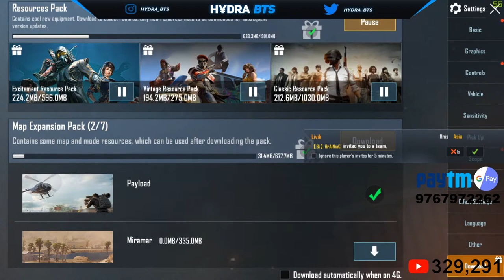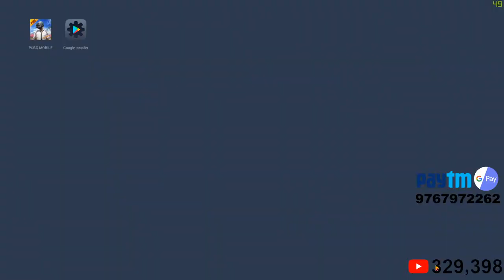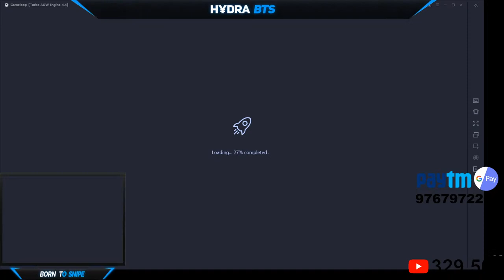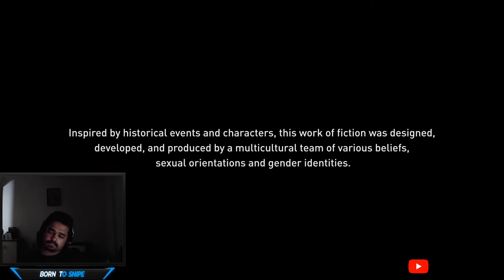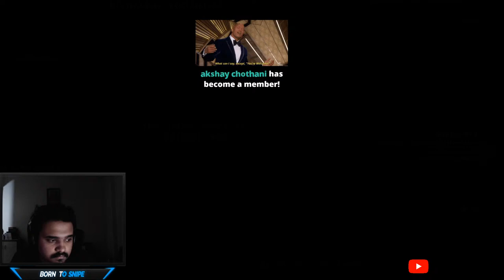ASSASSINS CREED ODYSSEY! CHILL STREAM 🙌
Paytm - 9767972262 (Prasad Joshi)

Google Pay - 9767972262 (Prasad Joshi)

Phone Pe - 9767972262 (Prasad Joshi)

►Respect Moderators.

1. Asus ROG Strix 2080 8GB GDDR6
2. Gskill TridentZ 32 GB RAM ( 3200 Mhz )
3. Ryzen 9 3900x @4.0 Ghz
4. MSI X570 Gaming Plus Motherboard
5. Logitech G213 RGB Gaming Keyboard
6. Logitech G402 Hyperion Fury Gaming Mouse
7. BM 800 Dynamic Microphone
8. Logitech c922 Pro Webcam

Top Donators
1. Prince lalu - 1,50,000
2. Ashish Hundekar - 60,000rs
3. Ruchir Bhai - 49,500rs